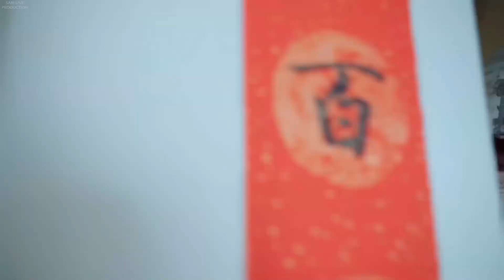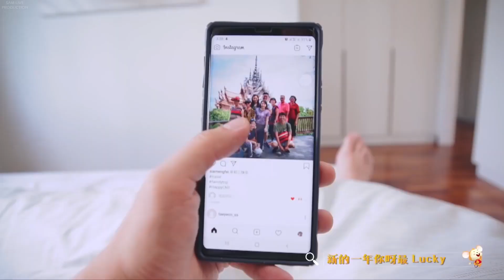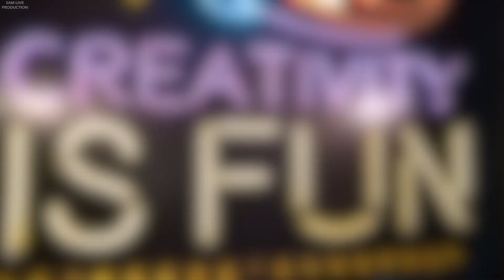Celebrating New Year‘s Eve 2020 Fireworks Countdown Across Countries 全世界庆祝新年跨年元旦烟花之夜 + 2020年华人农历新年贺岁